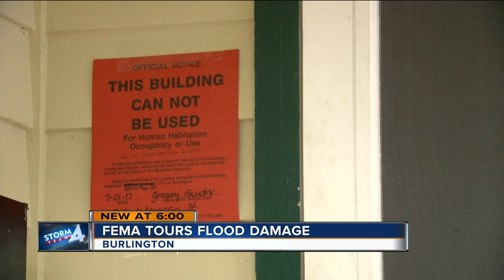FEMA tours flood damaged areas of SE Wisconsin